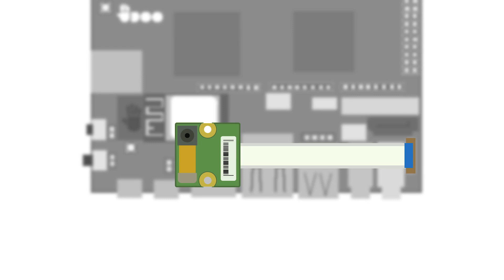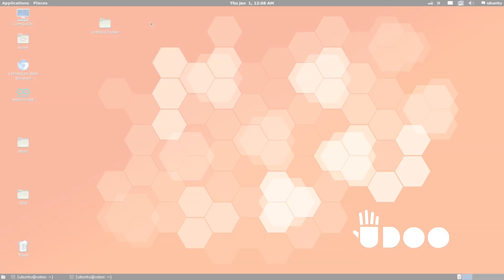How to Connect UDOO's Camera Module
Let's see how to connect the brand new UDOO's Camera Module, and use it with Android and Ubuntu. The camera comes bundled with a ribbon wire. What you have to do is just lift the brown strip on the Camera Connector on UDOO, insert the other end of the ribbon wire in it, and tight the brown strip again. Done.